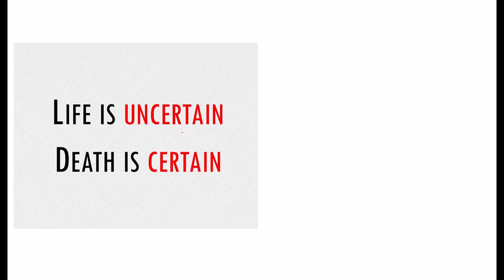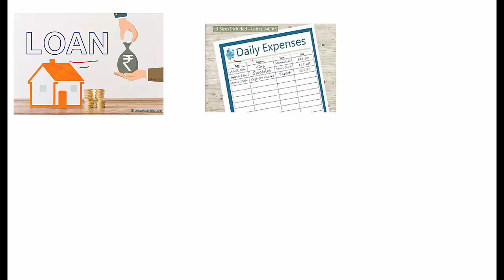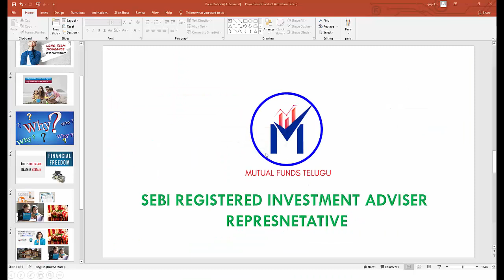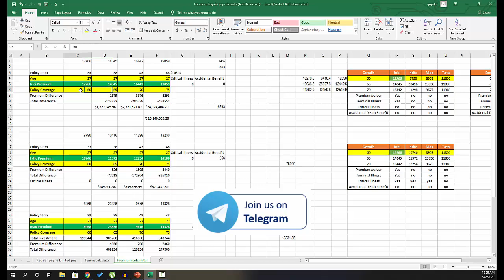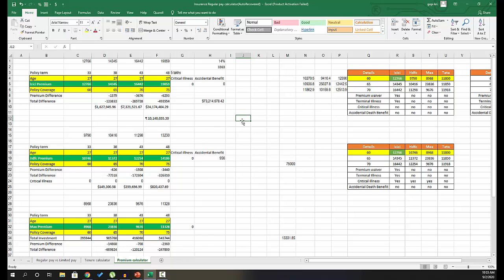Why should you not take term insurance till 75 years in Telugu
Compare your Portfolio vs index for free This video helps you to understand the Term Insurance and question related to it
Does all need to buy term insurance?
Why to take term insurance till 60 years in telugu?
Does term insurance practically work till 75 years in telugu?
Who need to take term insurance?
How many years you should take term insurance in telugu

1. Mutual Funds Course (FREE)